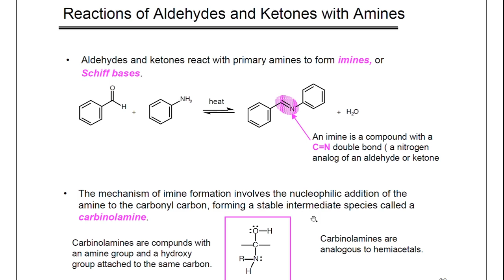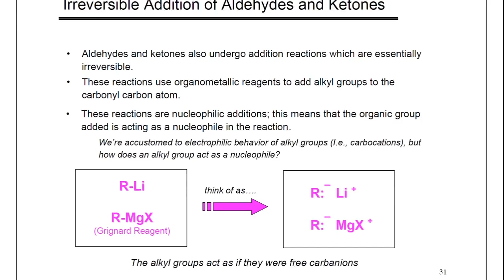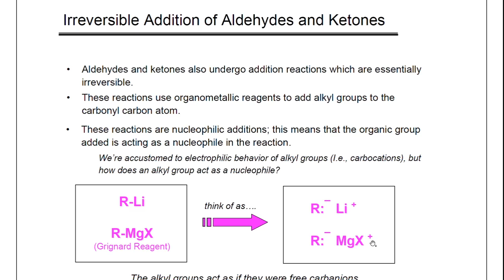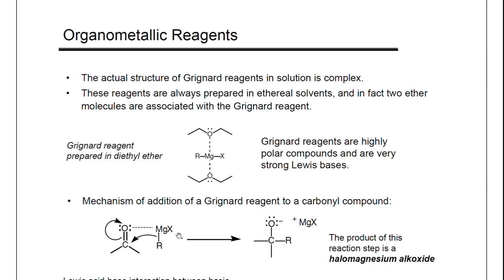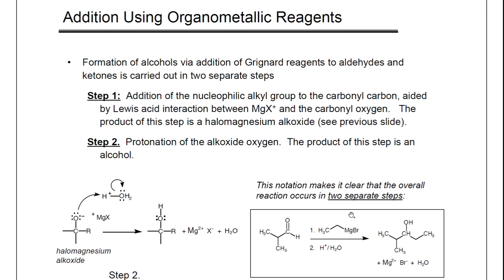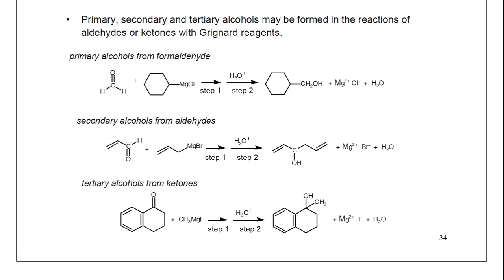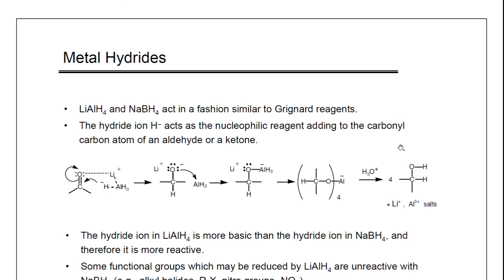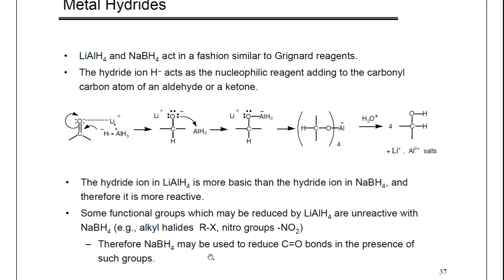XII A Chemistry 29 03 2020 BY Mr Brijesh Rai